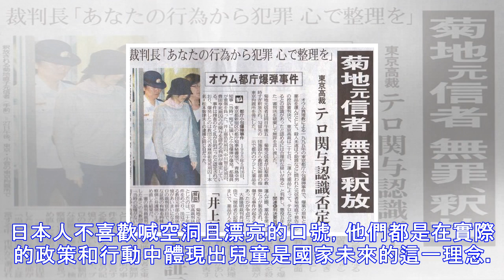為什麼2018日本還是會成為中國人最想去的國家？(圖12張)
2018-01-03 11:54:28 歲暮的東京。 剛過完天皇的生日，剛過完喧鬧的聖誕，新年又如期而至。日本人將12月份稱之為「師走」。為什麼叫「師走」？一說乃四季之末。一說乃年終之末。總之在情緒上是玩「終末」。   傍晚的東京天際   東京的新大久保一條街，都是韓國人和中國人開的店。一家接一家。有小吃店有小超市有明星小物店有風月堂菓子店也有私人診所婦科醫院。若拐進一條衚衕，則是連片的情人旅館。昔日有東南亞之女，風騷地在路邊拉客。這樣的光景，現在當然是難覓了。   一、不受任何勢力干擾的司法獨立讓人心安 你能相信一個被通緝了17年的犯罪嫌疑人，被抓後最終被宣判無罪嗎？就在前幾天，日本最高法院...
源: pixpo